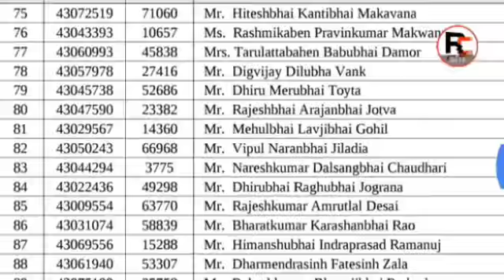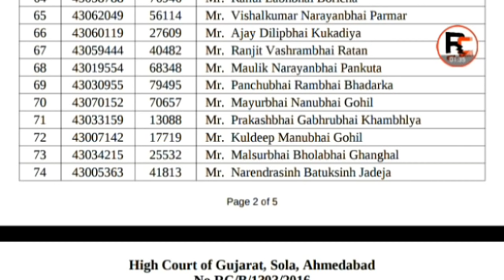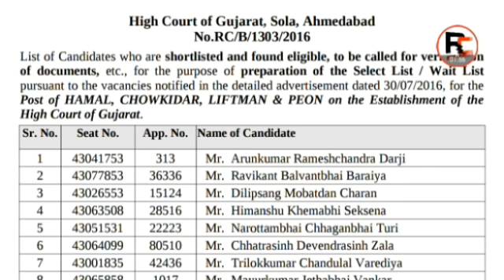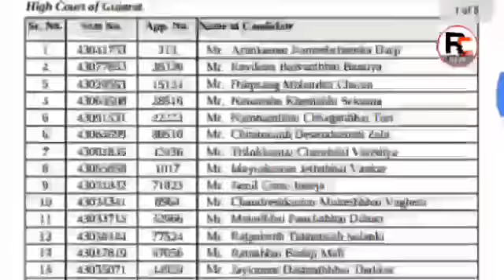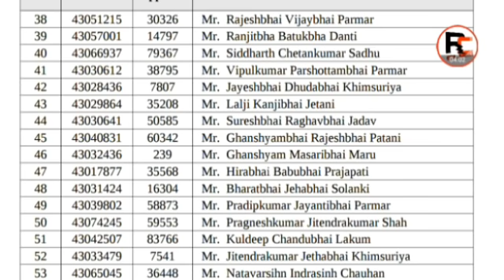Single worng answer I miss government JOB IN GUJRAT HIGH COURT